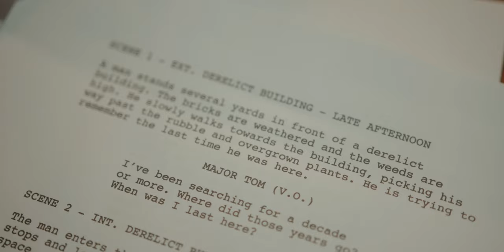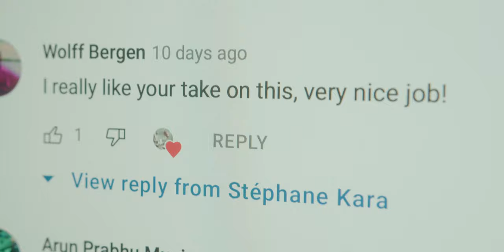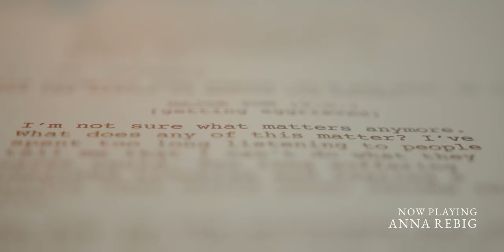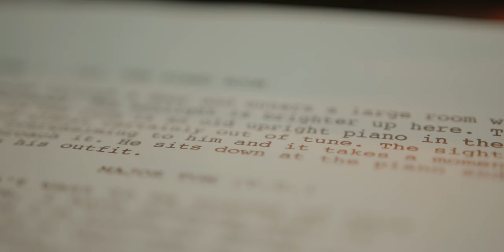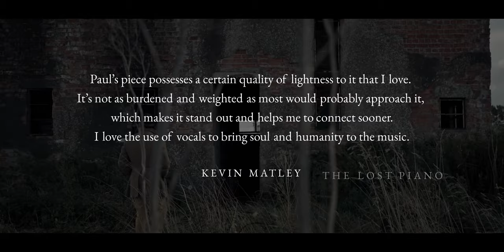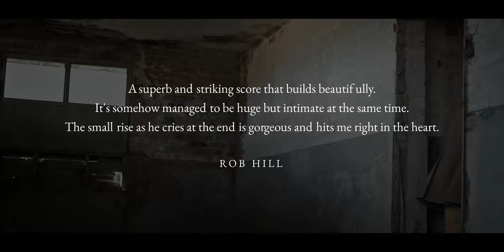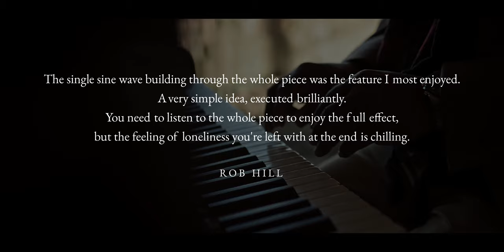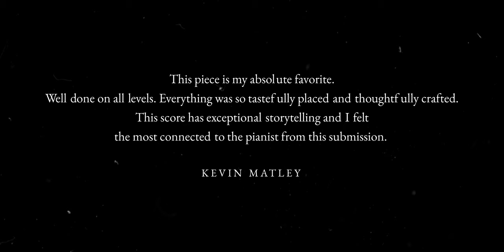The Lost Piano - WINNER'S ANNOUNCEMENT!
The announcement of The Lost Piano Scoring Competition!

🏆 Congratulations to our winner and runners-up!

A huge thank you to our external judges, working around the clock on their own scores, yet still making time to listen to yours. We couldn’t have done it without you 🖤

Nainita Desai
Chris Dudley
Kevin Matley

Thank you to all those that took part and put their heart and soul into it. We hugely appreciate all the effort that so may people have made and also for so many of you that have taken the time to congratulate and encourage other entrants on their scores. The environment you’ve created around the compeition is truly amazing.

Missed out, but still want to try scoring the film?

Please join the discussion below about how we can make the next one even better. We would love your thoughts on how we can do things differently next time!

MEMENTO MORI!